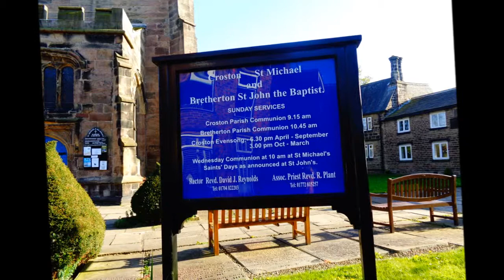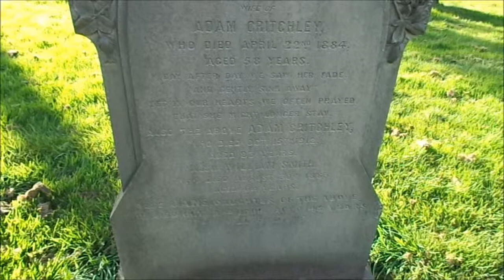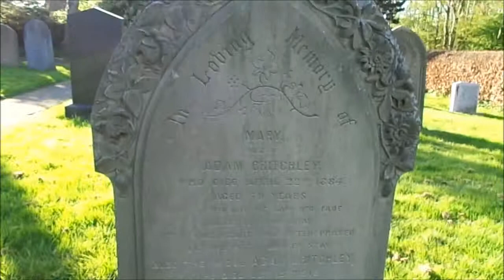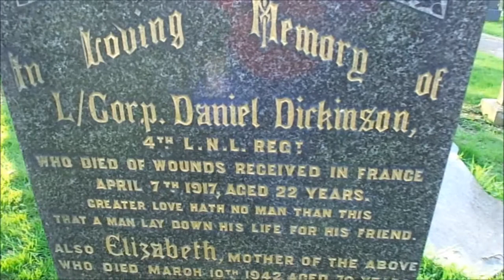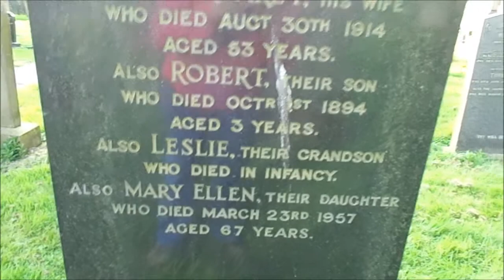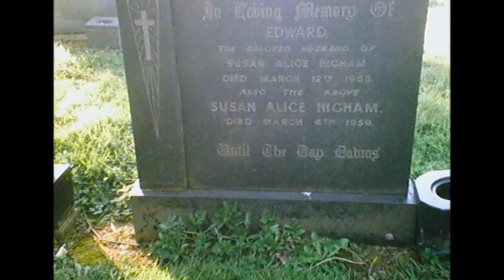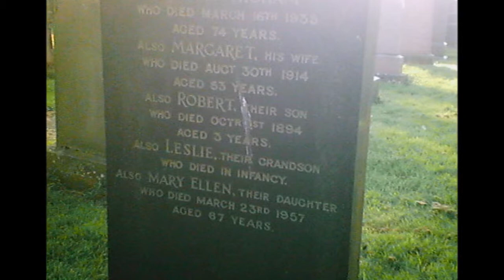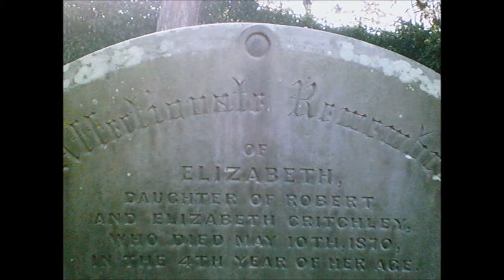CROSTON St Michael & All Angels ,PART II, The Cemetery, 'Looking for Zara's Paternal Ancestors, Apri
Buried here are some Zara's Paternal ancestors--not all with visible graves because they will be located immediately around the church. Here in the cemetery, found just across the River Yarrow not far from the church of St Michael & All Angels, we have quite a few associated names and I will be analysing them carefully to identify exact connections. There also some graves in the floor of the church